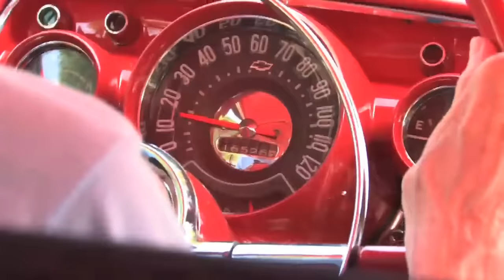One Among Us: Driving the same vintage car for 53 years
In 1957, Grace Braeger of West Bend traded in her old car, threw down $2,250 hard-earned dollars and bought a '57 Chevy.  Since that day long ago, it's been her only car. The now vintage vehicle carries special importance to Braeger and a unique authenticity that you just can't buy. Video by Michael Sears